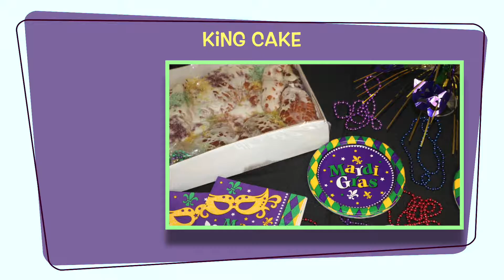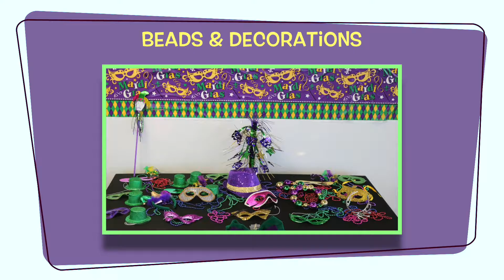Mardi Gras at the Office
Stuck in the office during Mardi Gras? Here is how you can bring the Fat Tuesday celebration to the workplace.  We partnered with our sister companies, Imprimis Group and BravoTECH and had a fun Mardi Gras style lunch.  Enjoy!